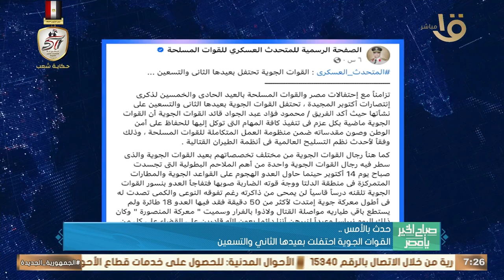حدث بالأمس.. رئيس الوزراء التقى المديرة التنفيذية لبرنامج الأمم المتحدة للمستوطنات البشرية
صباح الخير يا مصر | حدث بالأمس.. رئيس الوزراء التقى المديرة التنفيذية لبرنامج الأمم المتحدة للمستوطنات البشرية